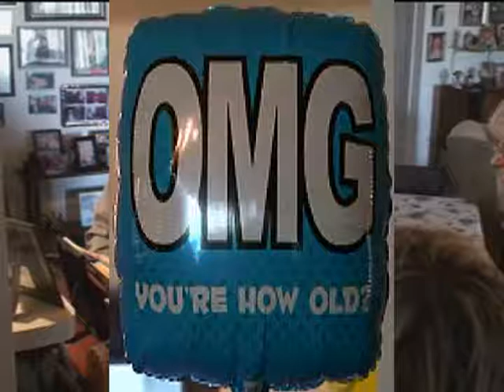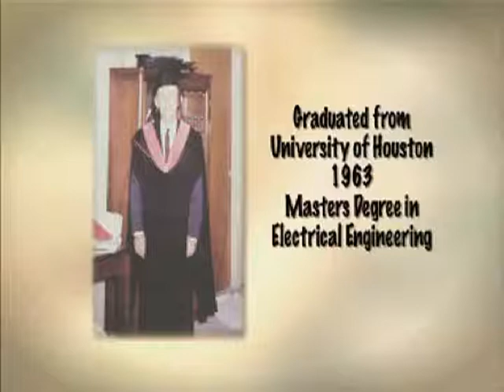101 Year Old Jake Barkin's Sing-A-Long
Jake Barkin, who is 101 year old and a member of "The Swingin' Senior Square Dance Club", in Pasadena, Texas, enjoys singing along when we get together and Connie Golden plays the piano.  We recently got together and made a video of our Sing-A-Long with Connie playing and Jake singing.  While Jake is still an active member of The Swingin' Seniors, he doesn't do much Square Dancing anymore, but he still enjoys waltzing with the ladies.  Jake is still very much mentally alert and has a sharp wit and a good sense of humor.  And, we all love him very much.